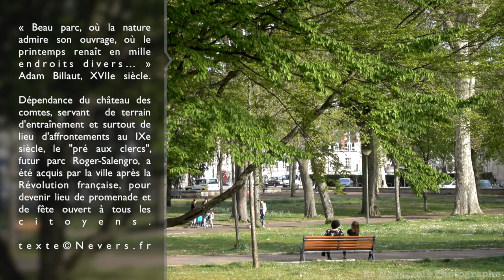LE PARC ROGER-SALENGRO NEVERS: UN LIEU DE PROMENADE HISTORIQUE ET FESTIF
visite du centre verdoyant et fleuri de Nevers

Situé au cœur du centre-ville, le parc Roger-Salengro est un lieu de promenade privilégié des Nivernais. Il accueille de nombreuses animations et événements tout au long de l'année, faisant de lui un endroit incontournable pour les habitants de Nevers et ses environs.

Un parc historique au passé riche

Le parc Roger-Salengro, anciennement nommé le "pré aux clercs", est une dépendance du château des comtes. Il a servi de terrain d'entraînement et surtout de lieu d'affrontements au IXe siècle. Après la Révolution française, la ville l'a acquis pour en faire un lieu de promenade et de fête ouvert à tous les citoyens.

Au fil des siècles, de nombreuses personnalités neversoises prestigieuses ont visité le parc, tels que Marie de Gonzague et le poète Adam Billaut au XVIIe siècle ou encore Fouché au XVIIIe siècle. Le "chabanna" ou le kiosque à musique a été construit à la fin du XIXe siècle, ajoutant ainsi une touche de charme au parc.

Un lieu de détente et d'amusement pour tous

Aujourd'hui, le parc Roger-Salengro est un endroit paisible, offrant une aire de jeux pour enfants, des bancs ombragés, une fontaine et des sculptures, telles qu'un ours blanc en marbre de Michel Hannecart, des marcassins et des escargots.

Pour les plus gourmands, un commerce familial de snacks propose des confiseries, des glaces, des crêpes et des boissons, réparties sur deux stands. En plus du fameux manège et du château gonflable, les visiteurs peuvent également profiter d'un stand de churros et d'un foodtruck (mercredi et vendredi, midi et soir) situé dans la partie basse du parc. Les stands de brocanteurs et les marchés de l'été sont également présents, ajoutant une touche de vivacité à l'atmosphère paisible du parc.

Les visiteurs à la recherche d'activités plus dynamiques pourront profiter d'un parcours aventure,  d'un trampoline, d'un kart à pédales, d'un « doudou roule », d'un « bubble foot » et d'une kermesse aquatique proposés dans la partie haute du parc de juillet à octobre.

Pour finir, les visiteurs peuvent également se connecter gratuitement au wifi récemment installé dans la partie basse du parc. Bien que la signalétique soit en cours, les smartphones et les tablettes peuvent s'y connecter facilement, sans aucun code requis.

En conclusion, le parc Roger-Salengro est un lieu de promenade incontournable pour les habitants de Nevers et ses environs. Son histoire riche et ses nombreuses activités en font un endroit idéal pour passer un après-midi en famille ou entre amis.